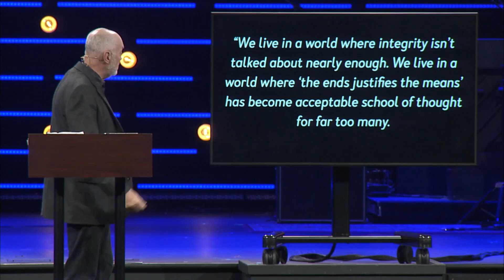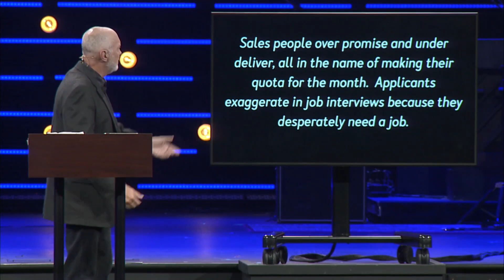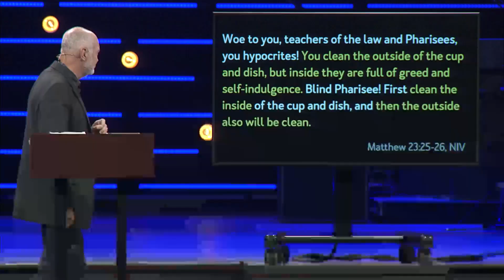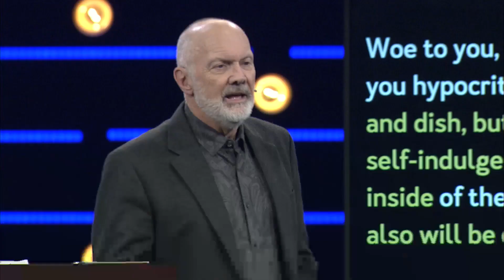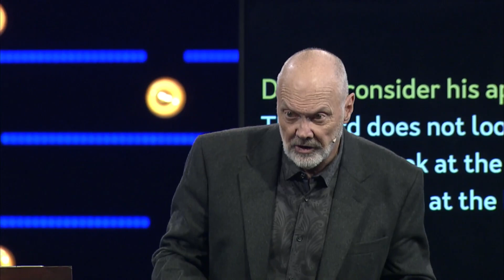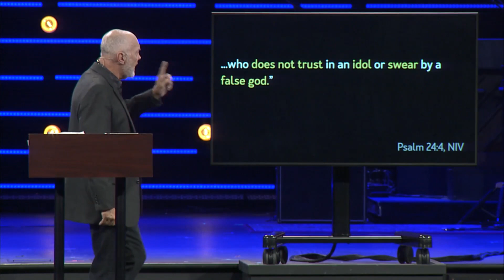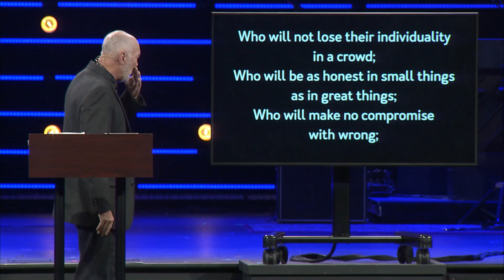"A Heart for God" / Pastor James Merritt / October 15, 2023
“Above all else, guard your heart, for everything you do flows from it.” In today’s sermon, Pastor Merritt preaches from Matthew 5:8 and teaches that Jesus did not come into this world to correct our bad habits, but to cleanse our dirty hearts.